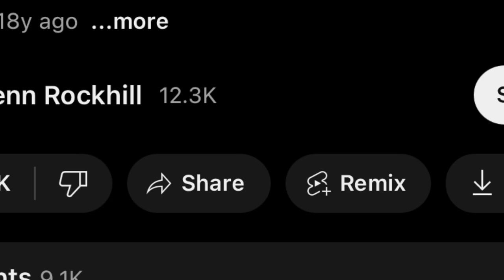Escaping From a HAUNTED HOUSE in VR!!!